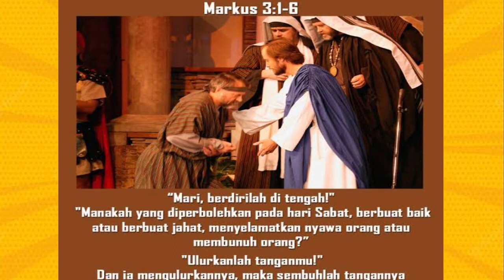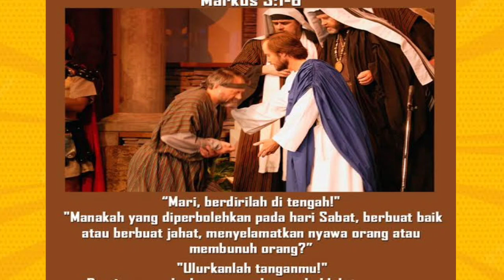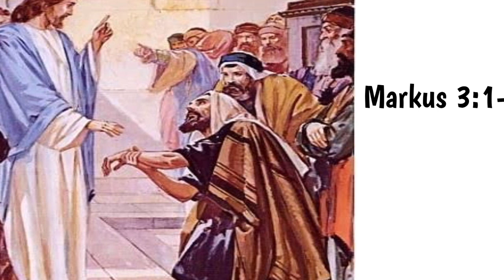Renungan Markus 3:1-6. Rabu 18 Januari 23 | Sugeng Pramono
Renungan Harian dan Kisah Para Kudus, Santa dan Santo.

Renungan Harian, disajikan setiap hari bersamaan dengan Santa dan Santo

Sebuah Renungan Harian berdasarkan kalender liturgi, demikian juga Kisah Para Kudus, Santa dan Santo.

Melalui video ini, kita dapat menikmati Renungan Harian sesuai kalender litugi

Berharap Renungan Harian,  Santa dan Santo menjadi berkat bagi kita

Santa dan Santo, mengisahkan  Kisah Para Kudus. Sesuai kalender liturgi. Kita dapat meneladan Para Kudus, Santa dan Santo

Merenungkan Renungan Harian, Renungan Harian Katolik, Renungan Harian diharapakan iman kita semakin dikuatkan